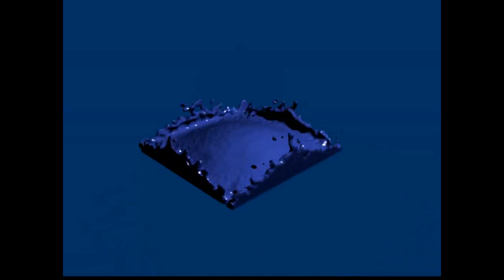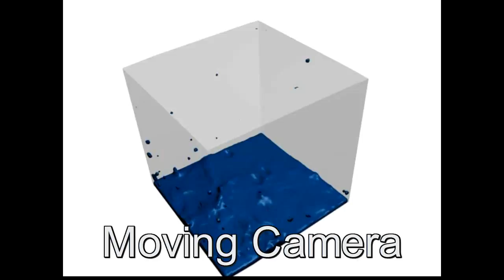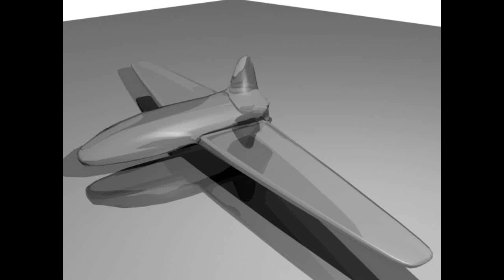Blender Simulations and Pictures - Fluid - Shadows - Yafray - Partikels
Die kurzen Animationen/Bilder sind in etwa einem Monat entstanden von insgesamt 3 Personen.

Für alle die wissen wollen wie man mit Blender umgeht: bei youtube gibt es viele Tutorials bei denen man alles lernen kann.